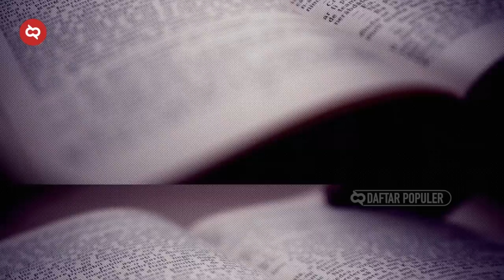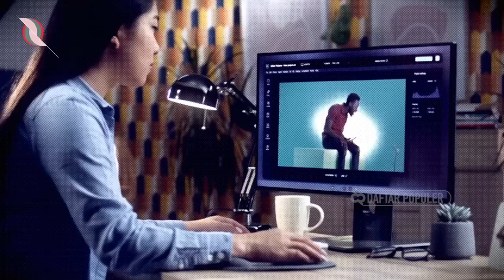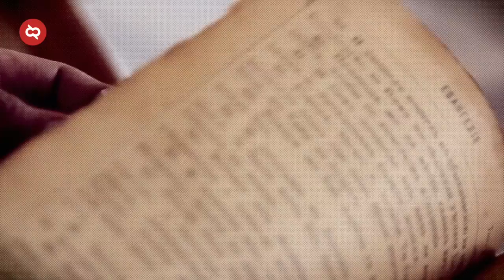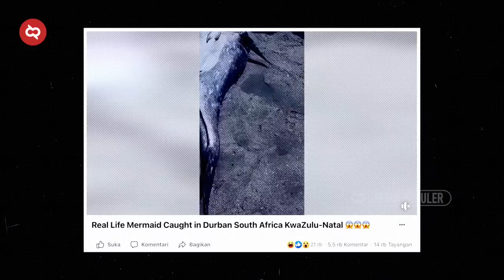Terkubur Selama Ribuan Tahun! Penemuan Kerangka Mitologi Sungguh Mengejutkan Bikin Arkeolog Bingun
Baru-baru ini sebuah foto tengkorak bertanduk yang disebut-sebut sebagai tengkorak unicorn beredar dan menghebohkan jagat maya. Selain itu juga ada beberapa foto yang membuat banyak netizen semakin yakin bahwa MakhlukMitologi itu memang nyata. Bagaimanakah kebenarannya? Mari kita bongkar bersama dpFact kali ini.